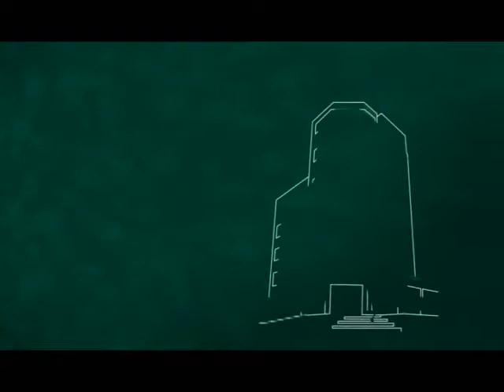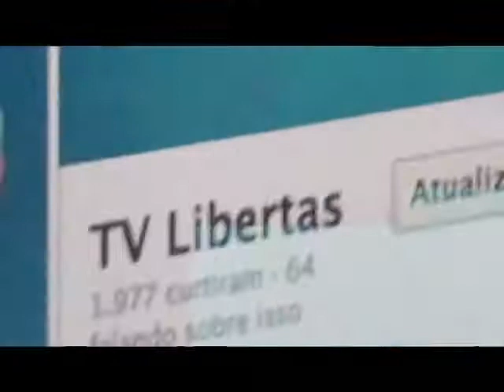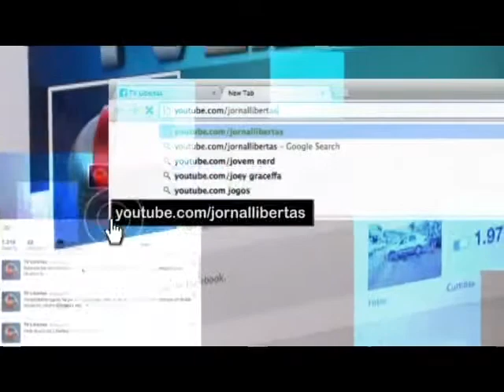Ginecologista e Obstetra - Dr. José Claret Machado Villela – Gravidez Precoce